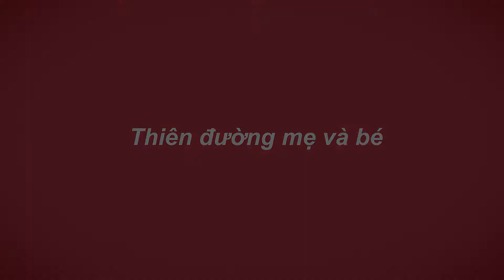Dụng Cụ Hỗ Trợ Mẹ Cho Con Uống Sữa Khi Bé Không Bú Được | Gấu Đôi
Dụng Cụ Hỗ Trợ Mẹ Cho Con Uống Sữa Khi Bé Không Bú Được
➤ Siêu thị mẹ và bé Gấu Đôi
➤ Địa chỉ:
➤ Cơ sở 1:Tổ 6 Phan Đình Phùng TP Thái Nguyên
➤ Cơ sở 2: Tổ 16 Phường Chùa Hang TP Thái Nguyên
➤ Cơ sở 3: số 40 Đường Việt Bắc TP Thái Nguyên
➤ Ship cod toàn quốc nhận hàng mới thanh toán